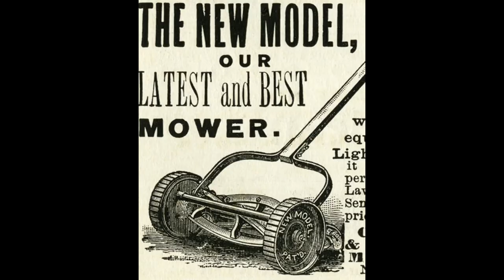Funky Old Lawn Mowers!